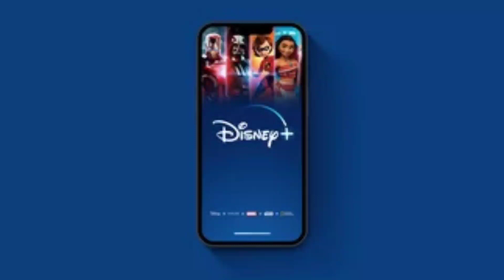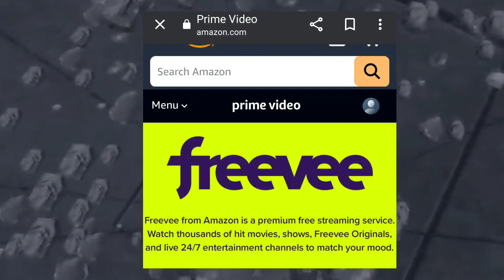Prime Video Content On MX Player 🔥: Amazon Buys MX Player | Amazon Mini TV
Game of Thrones Hindi Dubb | House Of The Dragon Hindi Dubbed | Peacemaker Hindi Dubbed | HBO Shows Hindi Dubb | Prime Video On MX Player